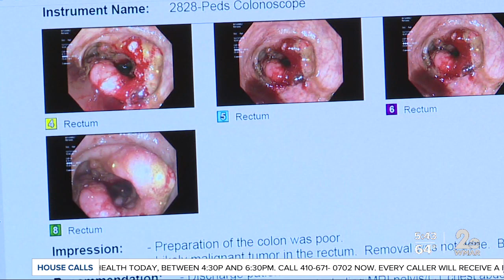Patient Tells Story About Her Colon Cancer Diagnosis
David Lisle, MD, colorectal surgeon at MedStar Franklin Square Medical Center, talks about the rise of colon cancer in young people and how robotic surgery allows smaller incisions, less pain and faster recovery.